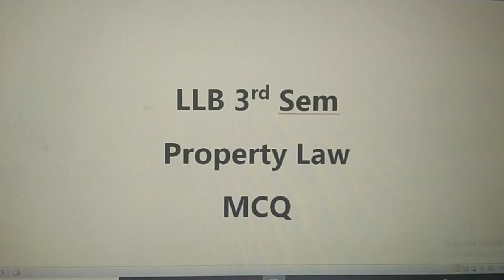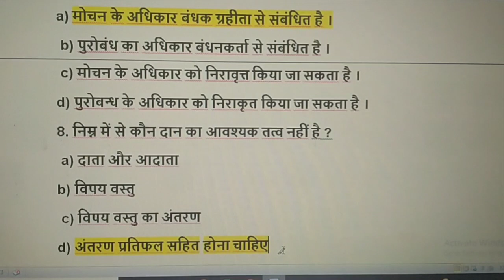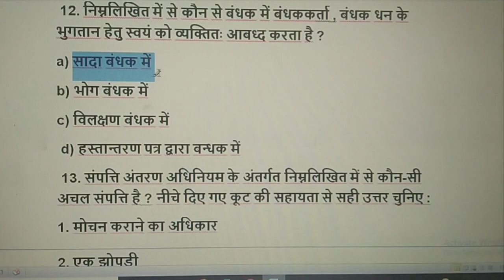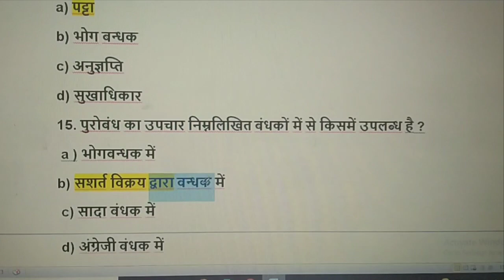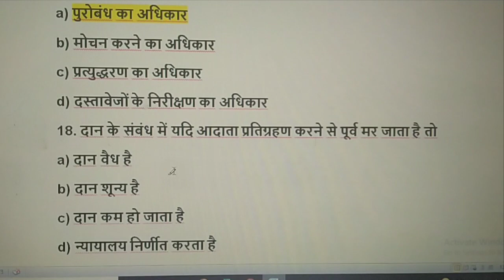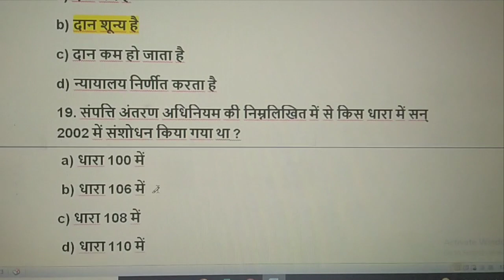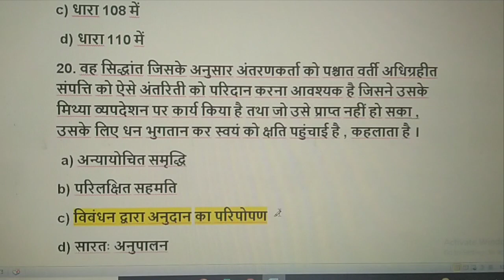property law mcqs in hindi/property law mcq in hindi/property law mcq/by brijesh sir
आज की इस विडीयो में आपको  LLB. 3rd semester के  property law के 20  MCQ  देखने को मिलेगा .